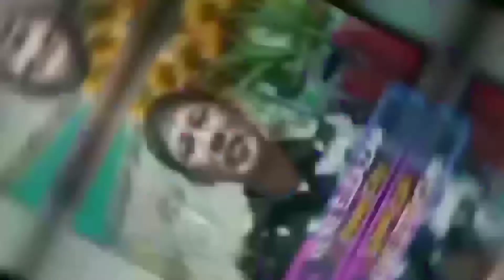MEHAN GARDEN. THE LOST JEWEL OF MANILA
Mehan Garden is an open space in Manila, Philippines. It was established in 1858 by the Spanish colonial authorities as a botanical garden, called the Jardín Botánico, outside the walled city.